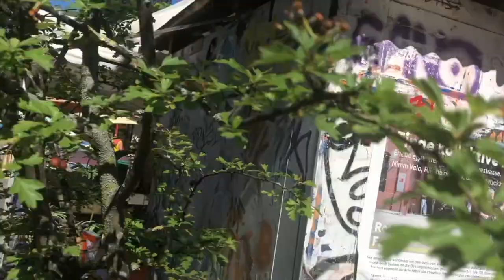Die Frage nach dem Arsch - Umgebung rote Fabrik Zürich Zürichsee.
Wir waren unterwegs für Sie auf der Suche nach dem Arsch für den Sendungsjingle.